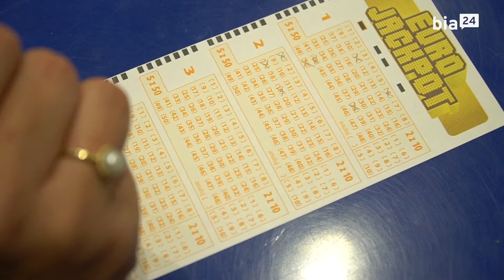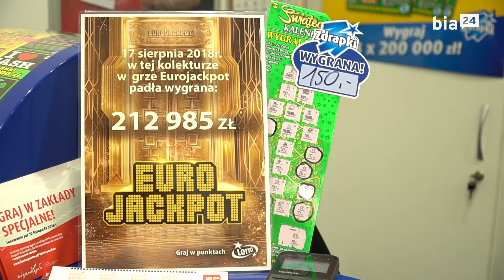Rekordowa kumulacja w Eurojackpot